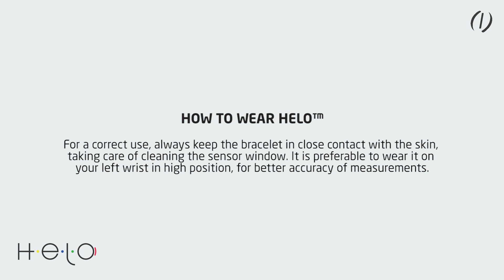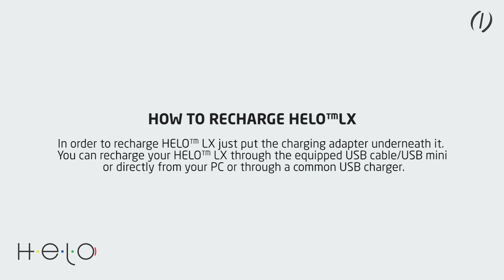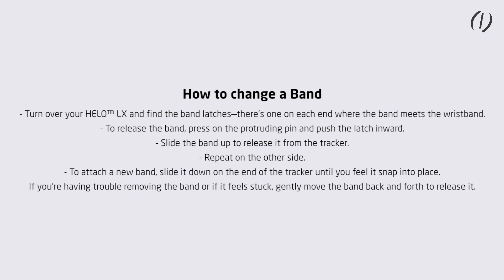Helo LX, first steps